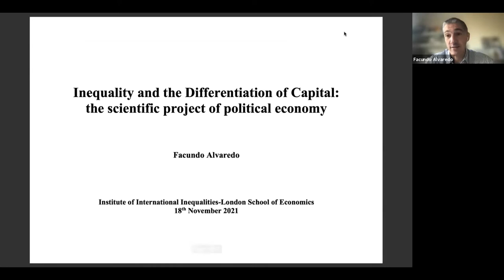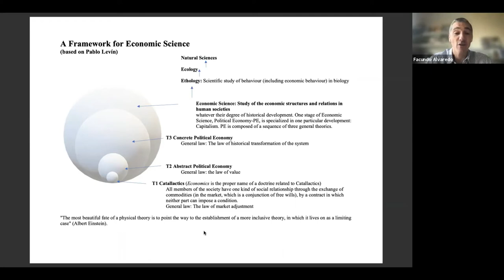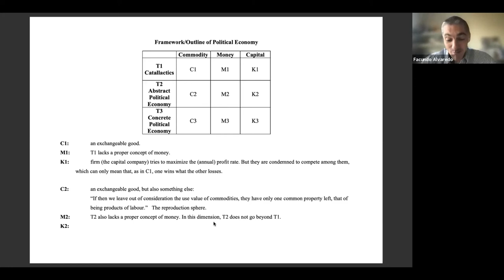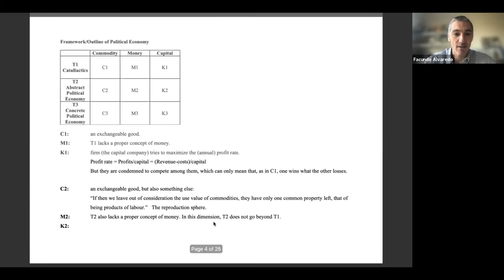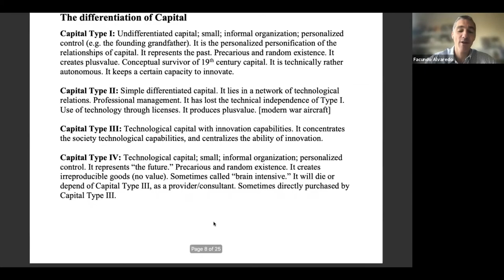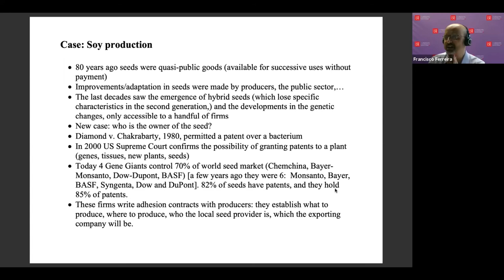LSE III Event | Inequality and the Differentiation of Capital: the scientific project of political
Hosted by the International Inequalities Institute on Thursday 18 November, 2021.

In this event, Professor Alvaredo will argue that only the continuation of the living yet dormant Political Economy scientific project offers the keys to apprehend the challenges of contemporary capitalism (including our particular focus of concern: socioeconomic inequalities), where the main conflict is ‘who plans whom,’ and where the concept of capital differentiation explains all the social differentiations we observe (of labour, social classes, nation states, currencies, wealth, incomes).

Speaker: Professor Facundo Alvaredo (Paris School of Economics and the École des Hautes Études en Sciences Sociales)
Chair: Professor Francisco Ferreira (Amartya Sen Professor of Inequality Studies and LSE III Director)